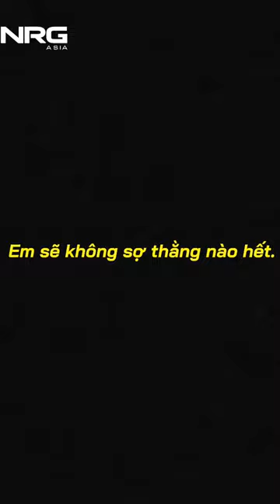Đội hình chính thức của GAM trong năm 2023. It’s GAMTIME! 🥳